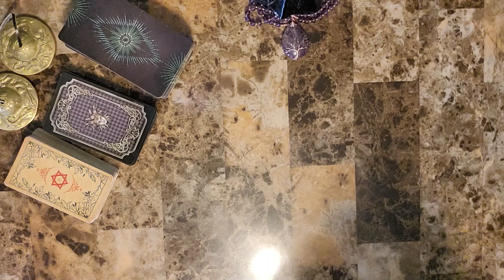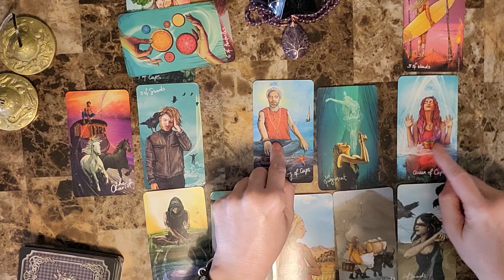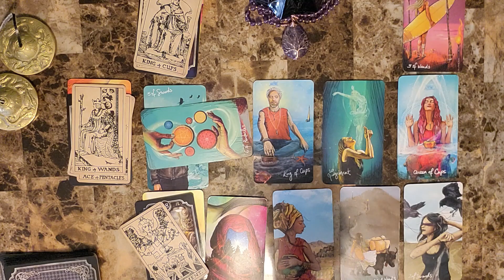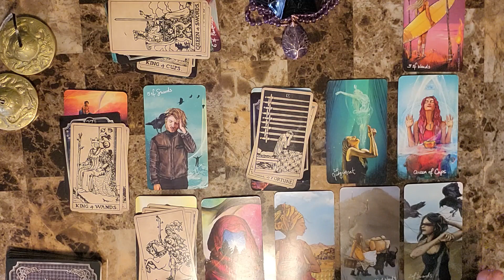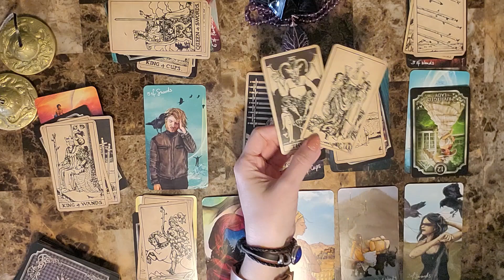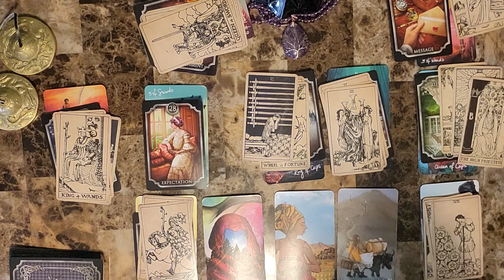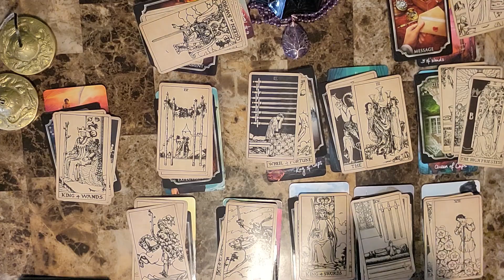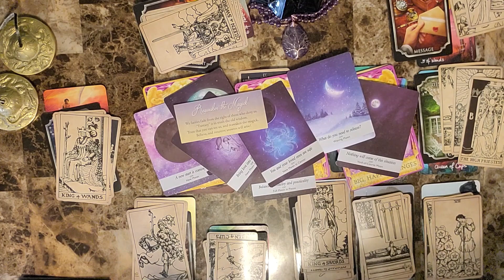Gemini Mar 16 - Mar 23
Gemini weekly reading  Mar 16 - Mar 23